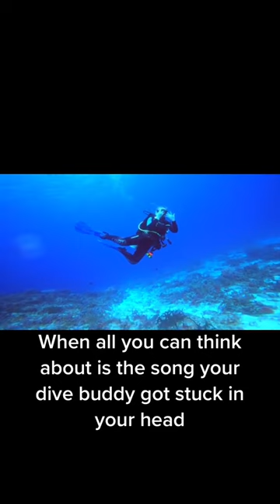scubadiving caribe mexico cozumel diving scubadiving scuba scubadivinggi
scubadiving